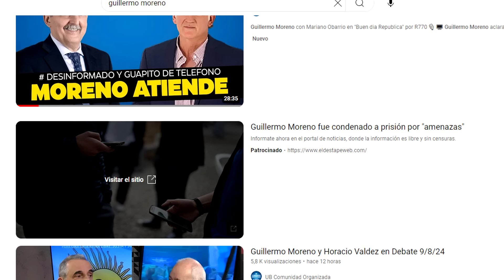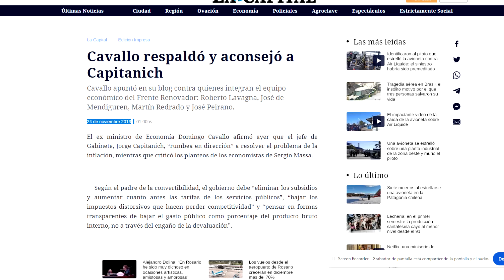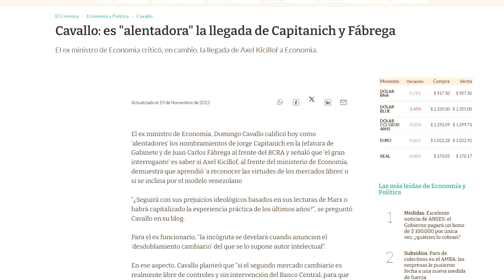Guillermo Moreno en Radio Gráfica 10/8/24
Guillermo Moreno con Ariel Velázquez y Pablo Suárez en "Vamos al frente" programa del Frente Telefónico de FOETRA.  🎙️📻🖥️ 🇦🇷

Guillermo Moreno acusa directamente a Axel Kicillof, gobernador de la provincia de Buenos Aires, de ser responsable del acoso del progresismo al peronismo. Moreno sostiene que Kicillof está utilizando a periodistas y medios de comunicación para atacar al peronismo y destruir la imagen de la "década ganada". Menciona específicamente a periodistas como Navarro, Víctor Hugo y otros, a quienes acusa de estar vinculados al progresismo y de recibir dinero del gobierno. Moreno afirma que esta campaña mediática no solo proviene de la oposición, sino también del propio progresismo, y exige a Kicillof que termine con estas acciones, advirtiendo que lo responsabiliza directamente por el daño causado al peronismo. El exfuncionario también critica la interpretación selectiva de declaraciones judiciales y la manipulación de información para perjudicar al movimiento peronista.
Atacó en el gobierno de Néstor Kirchner y ataca al peronismo ahora: Axel Kicillof terminala.

09:27 Operación prensa progresista contra el peronismo
21:36 Capitanich, Cavallo y Álvarez Agis